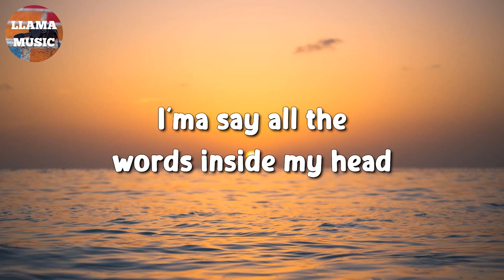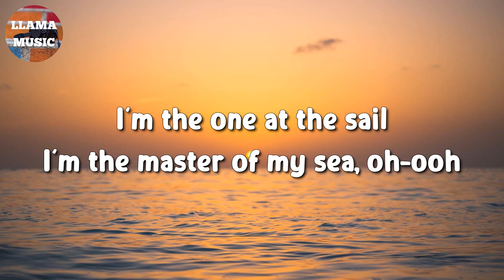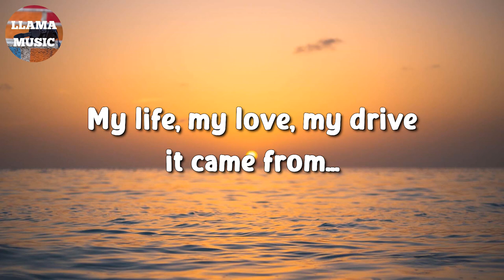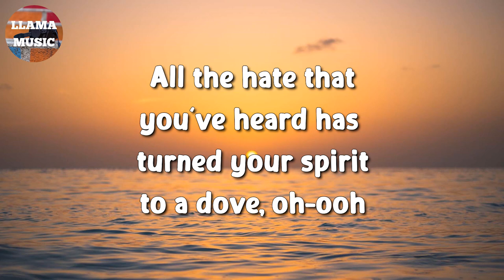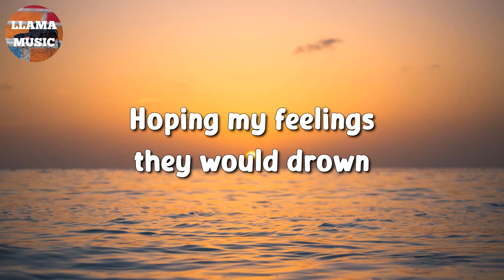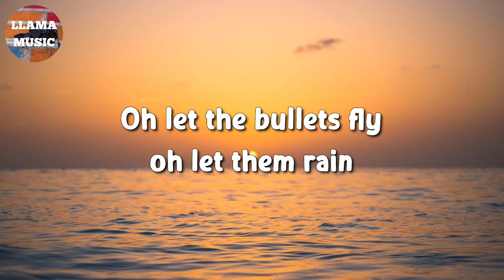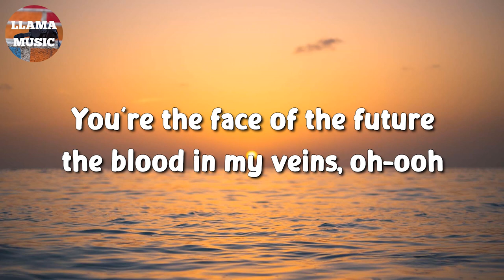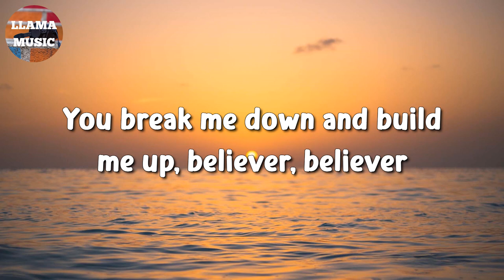🎵 Imagine Dragons - Believer (Lyrics)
Pain!
Pain!
Pain!
Pain!
Pain!
Pain!
Pain
Pain!
Pain!
Pain!
Pain
Pain!